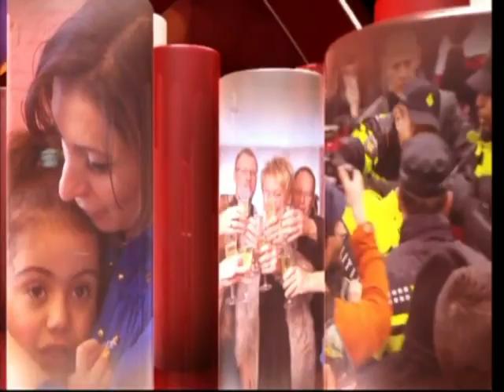Strenght of Hope 2015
Strength of Hope 2015; met dank aan SBS6 Hart van Nederland